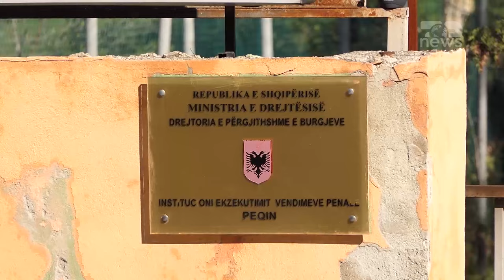Top News/ Misteri nga vrasja e Arben Lleshit/ Mikesha misterioze që takoi e fundit Sokol Mjacajn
Detaje të reja kanë dalë nga ngjarja e rëndë në burgun e Peqinit, ku mbeti i vrarë Arben Lleshi dhe u plagos Indrit Shaqja, të dy të dënuar me burgim të përjetshëm.
Teksa ka dëshmuar lidhur me ngjarjen, drejtori i komanduar i burgut, Kamber Hoxha ka thënë se autori Sokol Mjacaj fillimisht i ka vënë pistoletën në qafë një prej punonjësve të policisë. Më pas Mjacaj është mbyllur në një nga dhomat e takimit të familjarëve, ku ka mbyllur dhe derën me shul hekuri.
Sipas dëshmisë së Hoxhës, kanë komunikuar me Mjacajn për rreth një orë e gjysmë. Gjatë komunikimeve me autorin e vrasjes së Arben Lleshit, Mjacaj ka treguar se armën e ka marrë para një muaji dhe e ka mbajtur të fshehur në kutinë e qumështit. Një gjë të tillë e ka bërë kur Mjacaj ka marrë lajmin E nga mediat që u futa në 41-Biss.
Mjacaj rezulton se merrte ushqime nga dy persona, konkretisht më 1 Shtator, i ka dërguar i vëllai Paulin Mjacaj. Ndërkohë në 4 raste të tjera ia ka dërguar një grua, e cila në fillim është prezantuar si kushërirë e Mjacajt, ndërsa më 16 Nëntor, është prezantuar si mikeshë.
Ndër të tjera Hoxha ka pranuar se skaneri ka qenë jofunksional në momentin që ai ka marrë detyrën dhe është rregulluar vetëm para disa ditësh.
Ndërkohë thotë se se mund të ketë pasur neglizhencë nga punonjësit e policisë kur është futur arma, e cila u përdor për kryerjen e krimit.